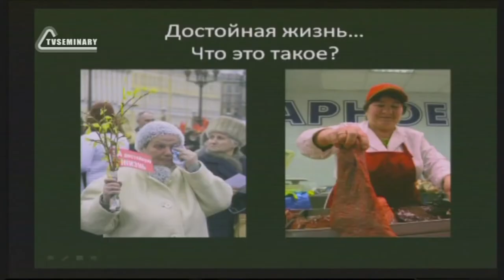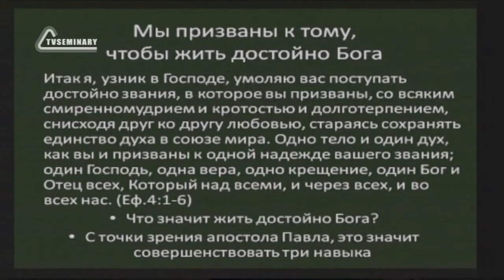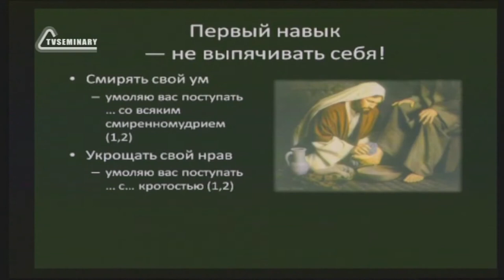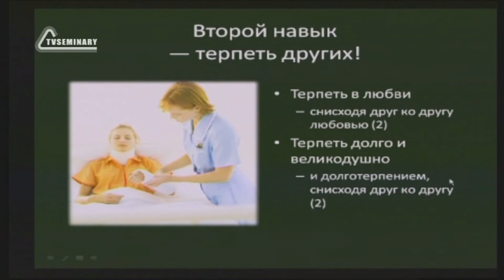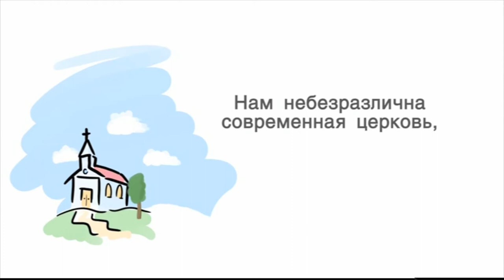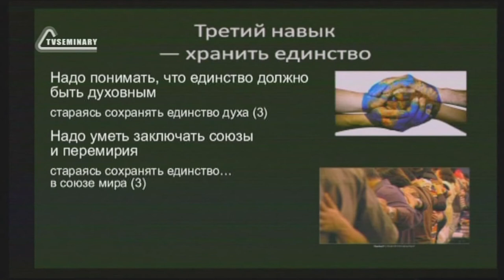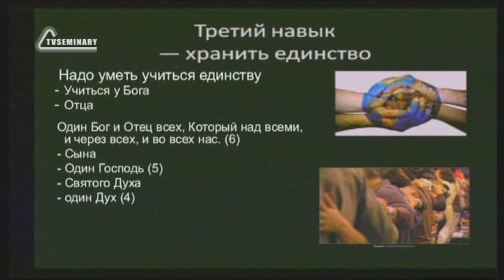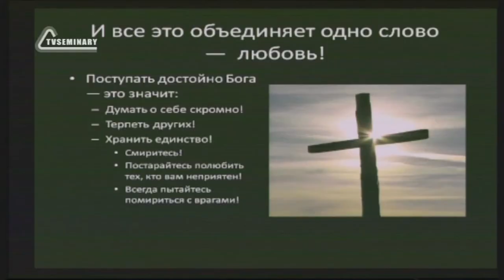SM010 Rus 11 Как прожить достойную жизнь